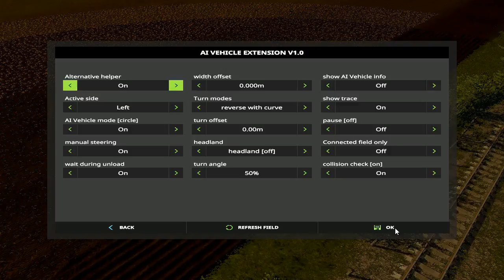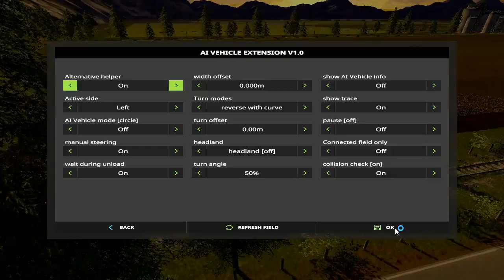Mr. Blue Farm's @ Rattle Snake Valley P. C. Edition, Ep. 9, I'm So Stupid!!!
Hey every one, We start the harvest on field # 12 and 14 and I realize how stupid I am. Check out why but watching...Thanks for supporting me and watching!!!

Sosnovka Episode's

Chellington 17

LawFold Farm

American Farm

Giants Island

Bjornholm 17

Rattle Snake Valley P. C. Edition

American Outback

Fan Mail:

Tommy Miller